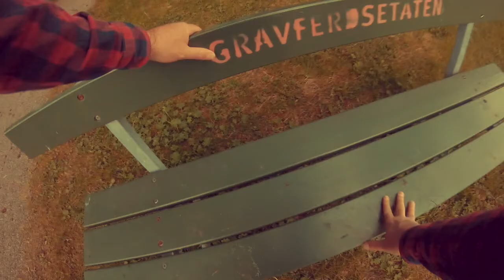Papua Ny Guitar- Vestre Gravlund(Offisiell musikkvideo).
Videoen er laget av Papua Ny Guitar og Stefan Pretorius. Alle medlemmene i Papua Ny Guitar har hatt sommerjobbb på Vestre Gravlund. Dette er deres andre digitale utgivelse. Sjekk ut på Spotify: